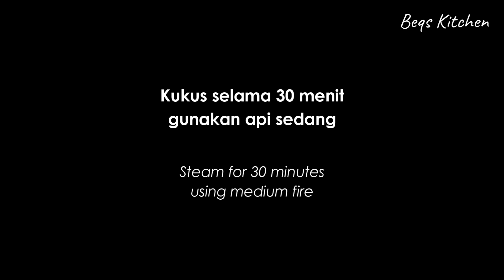RESEP KUE NOGOSARI LEMBUT DAN KENYAL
Hallo kali ini saya bagikan resep kue tradisional favorit saya sewaktu kecil karena tampilannya sesederhana itu tapi rasanya enak dan dimakan ga ngebosenin sama sekali yaitu kue NOGOSARI/NAGASARI. Kalau di daerah saya resepnya full pakai tepung terigu, atau kadang takarannya setengah tepung terigu dan setengah tepung beras, tapi hasil kuenya warnanya kuning dan kalau masuk kulkas akan keras. Makanya setelah searching dan berbagai resep dicoba, resep ini udah paling OKE karena walaupun masuk kulkas kuenya tetap lembut dan kenyal.

RESEP KUE NOGOSARI

Bahan :

Pisang Matang (Pisang Tanduk/Pisang Raja/Pisang Kepok)
250 gr tepung beras
50 gr tepung tapioka/tepung kanji
150 gr gula pasir
1 sdt garam
1/2 sdt vanili bubuk
200 ml santan instan
700 ml air matang

(kalau mau full santan asli pakai takaran 900 ml santan).

Cara membuatnya :
* Campur semua bahan, saring bila perlu.
* Masak api sedang, ketika adonan mulai menggumpal kecilkan api kompor. Masak hingga adonan halus dan menyatu (adonan sudah berat)
* Cetak selagi hangat dan kalau kelamaan mencetaknya baiknya adonan di tutup dengan kain supaya permukaannya tidak berkulit.
* Selesai dicetak, kukus dengan api sedang selama 30 menit.
* Siap disajikan
* Sajikan dalam keadaan dingin lebih enak dan kenyal (setelah simpan dalam kulkas).